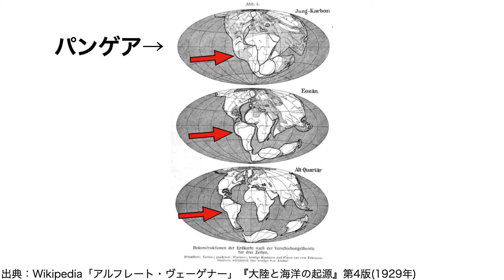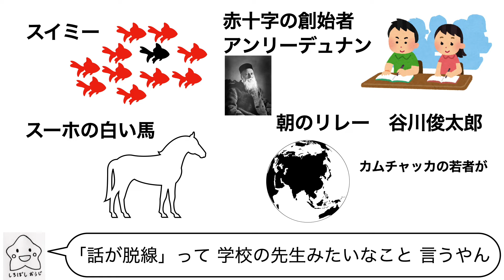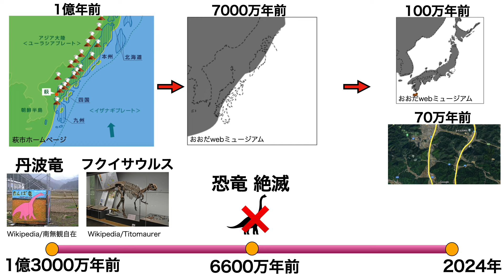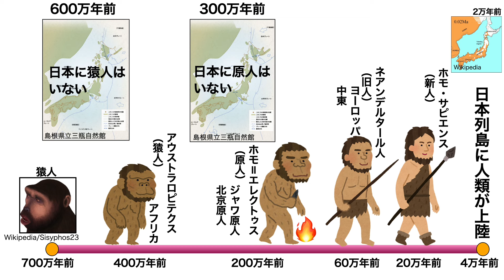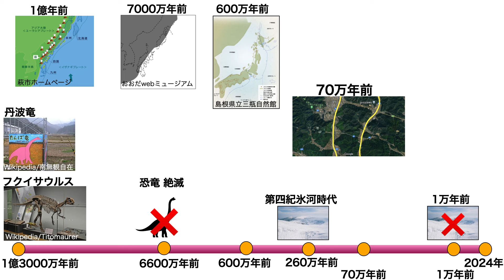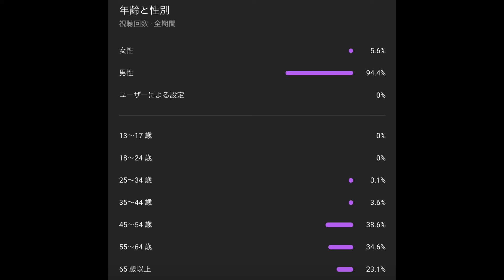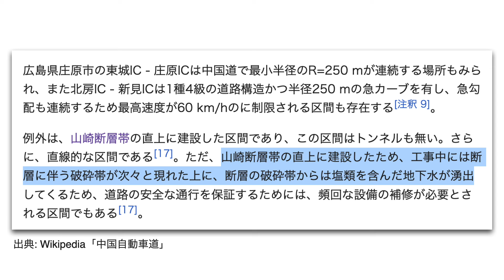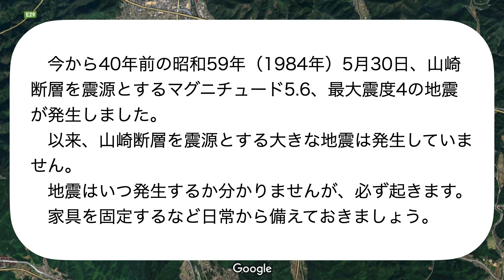【姫路 S字カーブの謎】動く山崎断層 姫路のパンゲア（揖保川・林田川・夢前川）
姫路市北部を横断する山崎断層。この活断層が過去に動いた証拠を発見しました。知る人ぞ知るこの事実。Google Mapと国土地理院の地図をベースに、様々な資料を用いて断層の歴史を説明します。
今から40年前の昭和59年（1984年）5月30日、山崎断層を震源とするマグニチュード5.6、最大震度4の地震が発生しました。以来、山崎断層を震源とする大きな地震は発生していません。地震はいつ発生するか分かりませんが、必ず起きます。家具を固定するなど日常から備えておきましょう。

00:00　S字カーブの謎
01:17　大陸移動説
03:57　動く山崎断層
06:20　70万年前の山崎断層
11:56　チャンネル開設1年経過のお礼
12:53　山崎断層帯
18:38　過去の地震
19:40　チャンネル登録のうた

出典
GoogleMap
Wikipedia「世界地図」
Wikipedia「アルフレート・ヴェーゲナー」
Wikipedia「アンリ・デュナン」Time Life Pictures
Wikipedia「ヒマラヤ山脈」US Geological Survey
伊豆半島ジオパークウェブサイト「ホーム›伊豆半島ジオパークについて›成り立ち」
国土地理院ウェブサイト「航空写真」
国土地理院ウェブサイト「都市圏活断層図」那岐山断層帯（山崎断層帯）岡田篤正（2016）：1:25,000 都市圏活断層図　那岐山断層帯（山崎断層帯）とその周辺「津山東部」解説書．国土地理院技術資料D1-No.754，21p
国土地理院ウェブサイト「20万分の1日本シームレス地質図V2　産総研地質調査総合センター」
Wikipedia「丹波竜」南無観自在
Wikipedia「フクイサウルス」Titomaurer
萩市ホームページ「ホーム › 組織一覧 › ジオパーク推進課 › （４）アジア大陸が分裂・移動して、日本列島の土台ができた」
おおだwebミュージアム「出雲平野と神戸川をめぐる自然史」
Wikipedia「サヘラントロプス」Sisyphos23
島根県立三瓶自然館　サヒメルナビ　日本列島の成り立ち（3000万年前～現在）
Wikipedia「日本列島」Davison A, Chiba S, Barton NH, Clarke B.地理院
日本列島改造論　田中角栄
山崎断層帯の長期評価（一部改訂）（地震調査研究推進本部）
Wikipedia「中国自動車道」

参考
想像するちから　松沢哲郎

画像
いらすとや
無料の写真素材・AI画像素材「ぱくたそ」

音楽
効果音ラボ
DOVA-SYNDROME